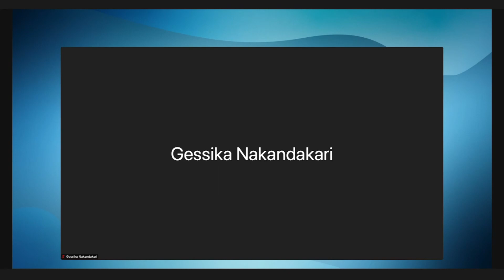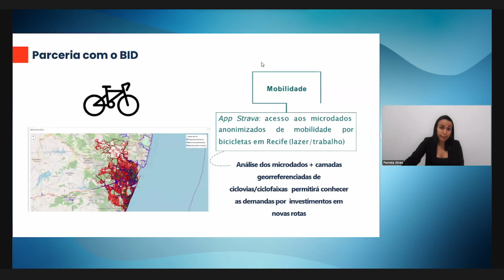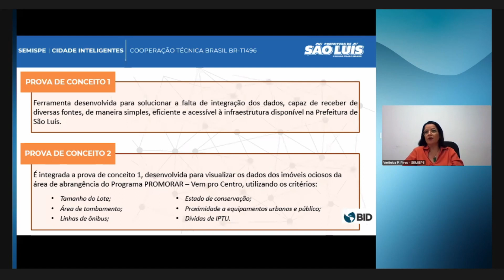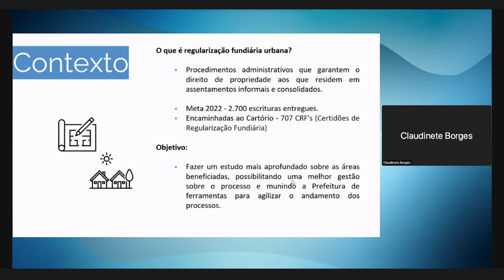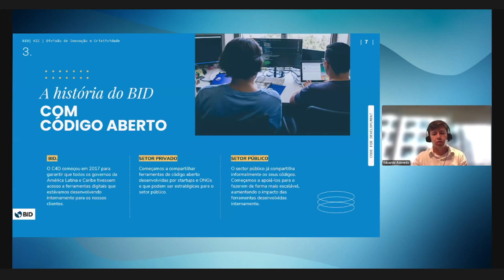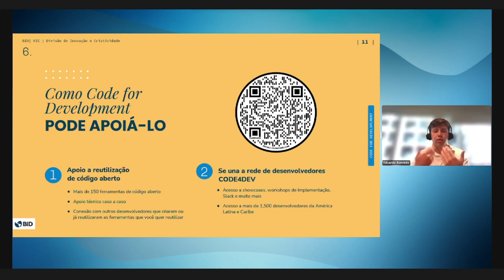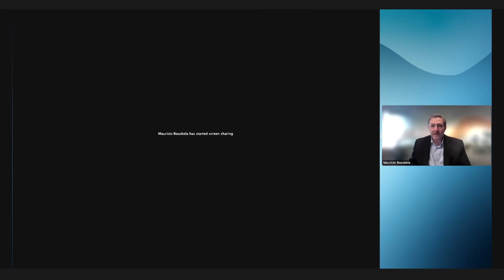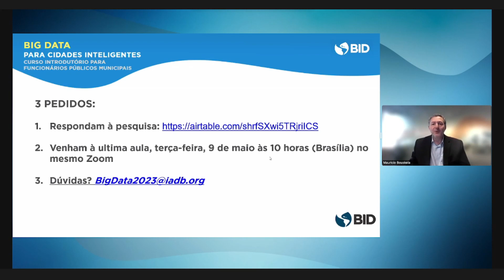Aula 5: Inovação urbana e as experiências do Recife, São Luis e Vitória.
Nesta aula, as cidades do Recife (PE), São Luís (MA) e Vitória (ES) compartilharam suas experiências na identificação e priorização de problemas urbanos, na análise das bases de dados internas e externas e no desenvolvimento de ferramentas inovadoras que estão apoiando o planejamento e gestão pública. Ademais, foram compartilhados conhecimentos, ferramentas e melhores práticas de desenvolvimento de soluções inovadoras na administração pública.